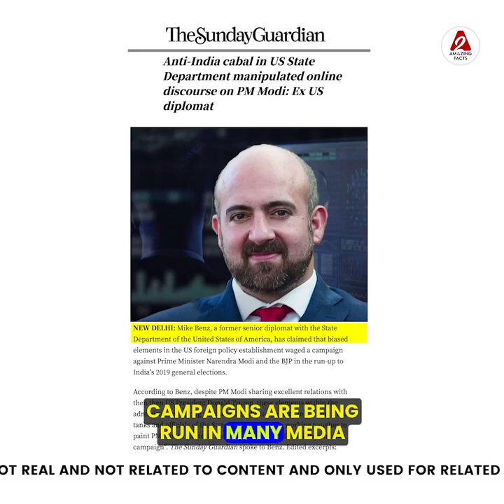कश्मीर में आतंकवादी के रिश्तेदार भी फहरा रहे तिरंगा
Following are some amazing facts discussed in this video:
1. Relatives of terrorists are also hoisting the tricolor in Kashmir
2. Is America working against Modi ji?
3. A SUPERSTAR MADE OF A CONDUCTOR
4. ooh Makeba who is Makeba history you will be shocked 😳

इस वीडियो में चर्चा किए गए कुछ आश्चर्यजनक तथ्य निम्नलिखित हैं:
1. कश्मीर में आतंकवादी के रिश्तेदार भी फहरा रहे तिरंगा
2. क्या मोदी जी के ख़िलाफ़ काम कर रहा अमेरिका 😳
3. एक CONDUCTOR के से बना सुपर स्टार
4. ooh Makeba कौन है माकेबा इतिहास जान के चौंक जाओगे 😳